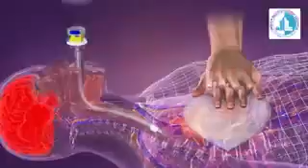August 2, 2020